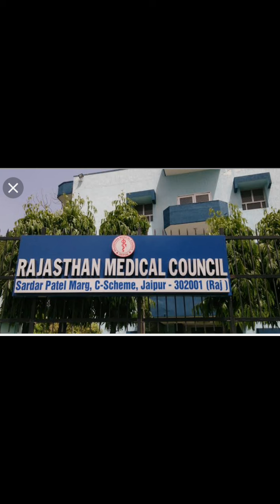NEET 2019. खुशखबरी💐. NTA ने किया MBBS में 2000 सीटो का इजाफा. अब 200 वाले को भी मिलेंगी. MBBS ADM.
Namaskar dosto.

Jano mathoid aur 200 Number Neet me pane wale student ko bhi Mbbs me milega Dakhila

Jarur jane.